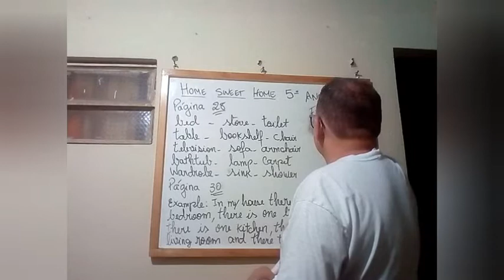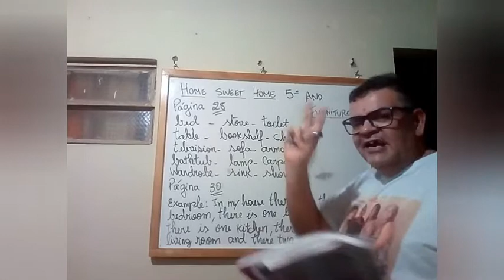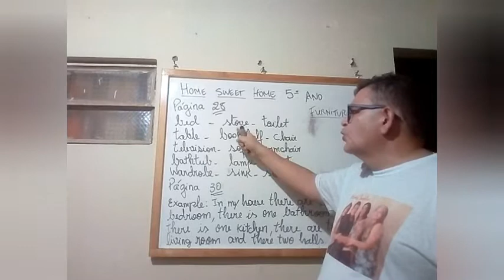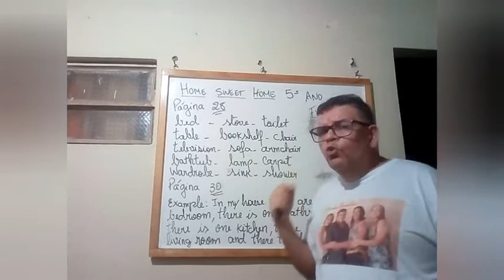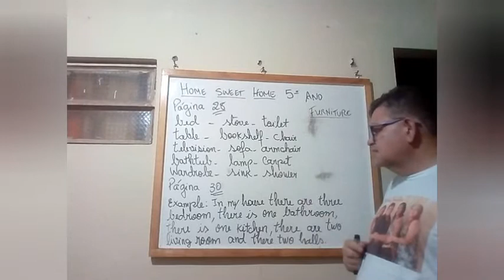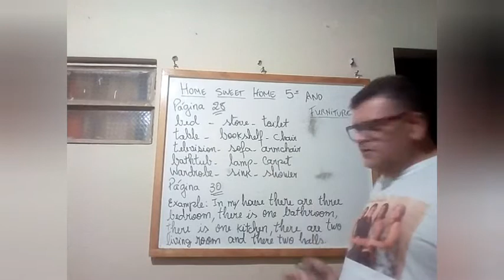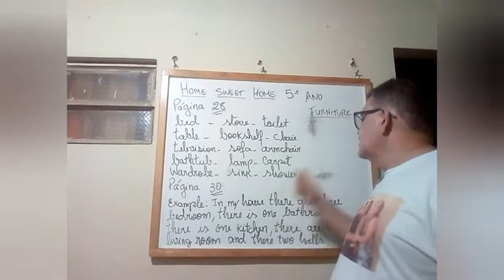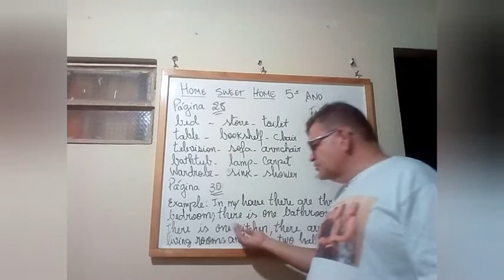Correção de inglês do 5° ano II parte.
Cooperativa de Ensino Monte Carmelo, com o professor Fernando Pontes, fazendo as correções sobre a casa e seus componentes. Fazendo uma produção de texto.